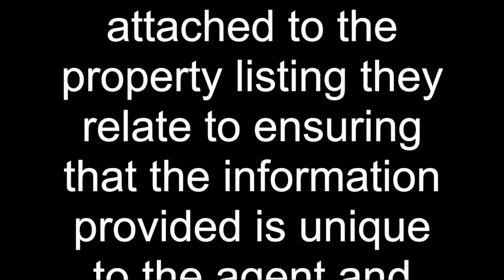Raine&Horne Victor on the South Coast are WINNERS in major Australian Awards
Last night the annual Rate My Agent Awards were presented and the small team at Raine&Horne Victor Harbor won 4 awards and are proud to be amongst the top 7% of real estate agents in Australia.